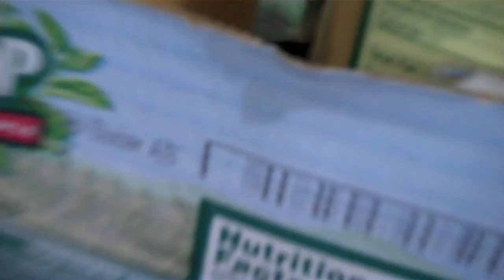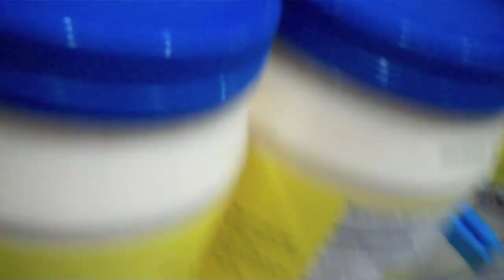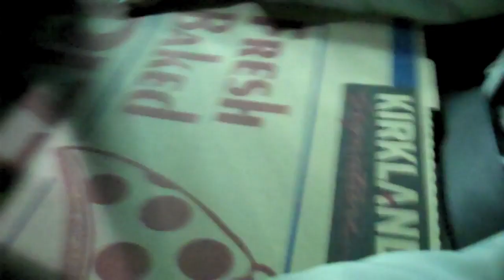Who likes fat in their mouth?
Follow me around vlog in costco.  Filmed about a week ago :)
Julia and Lily